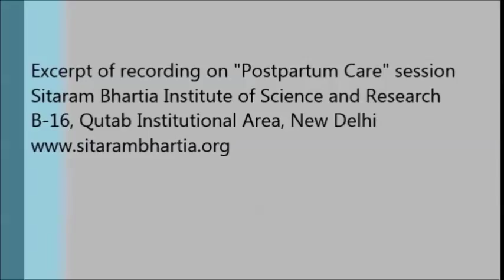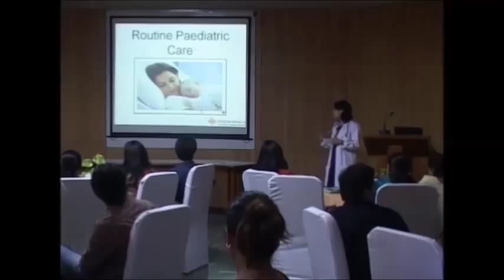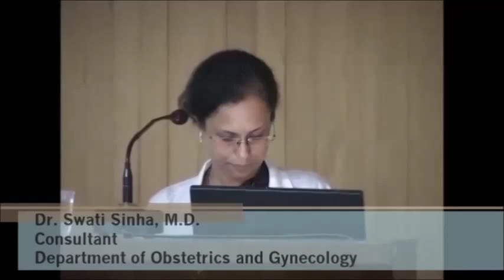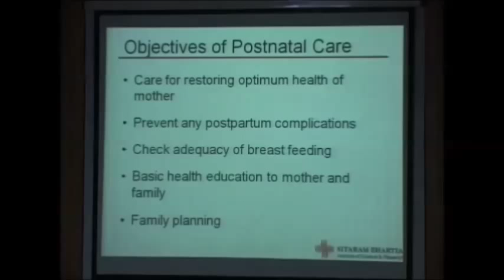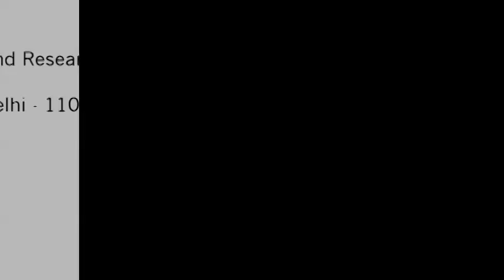Birthing Class, Antenatal Class